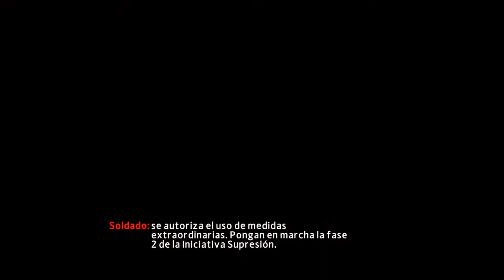The Amazing Spiderman 2 Gameplay Español HD 1080p 09